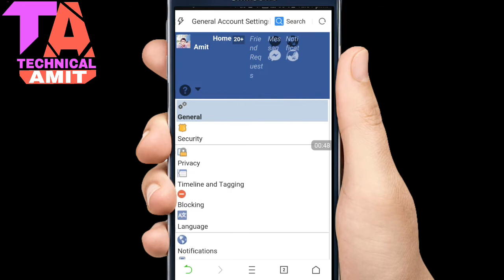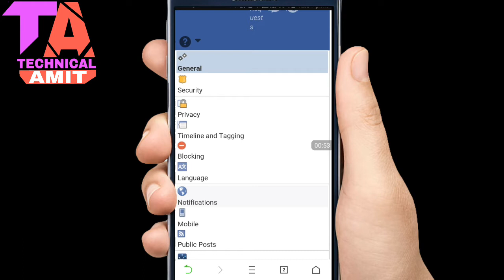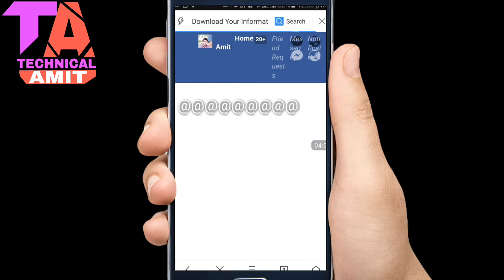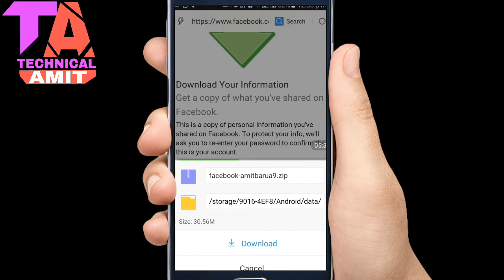फेसबुक ke delete message ka back up k liye / कैसे Facebook मैसेज का बैकअप करें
फेसबुक ke message ka back up k liye
Ye video bnaya hai ager aap ne bhi facebook main message delete kar diya to chinta na kare is trick se  aap aapna msg back up kar sakte hai

facebook message backup
facebook message backup app